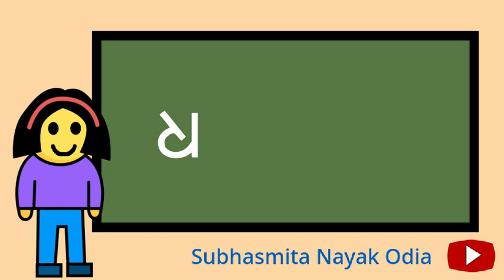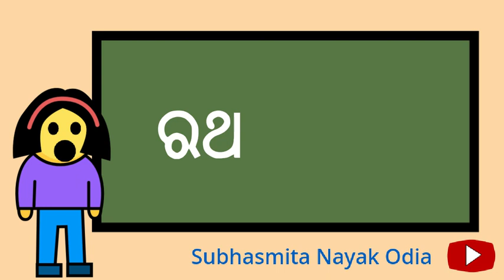A Bana Odia Barnabodha Padhyansa | Odia Barnamala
A Bana Odia Barnabodha Padhyansa
Odia Barnamala
Odia A B C D